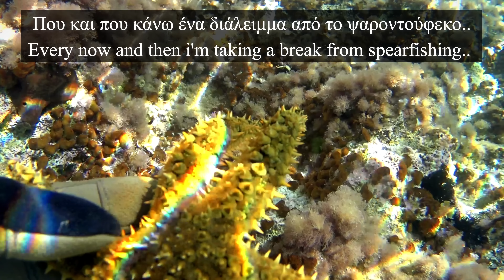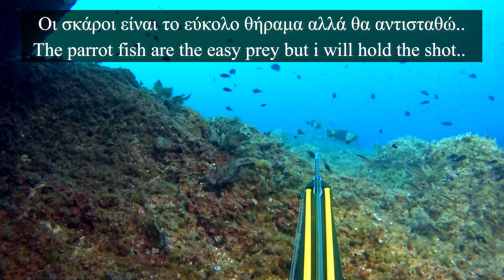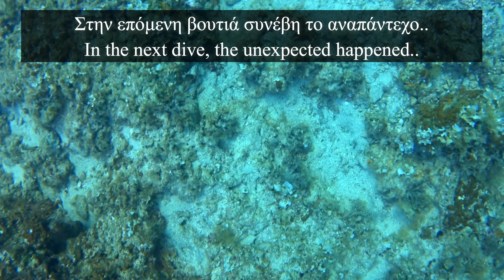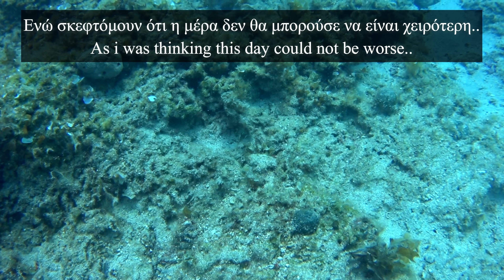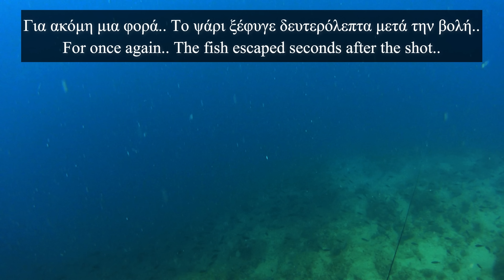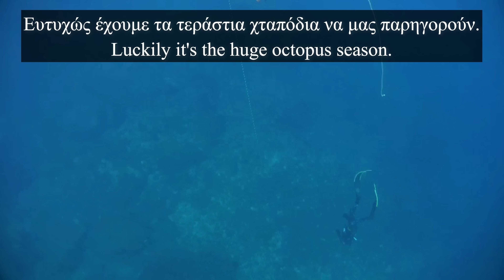😱ΨΑΡΟΝΤΟΥΦΕΚΟ - ΕΤΣΙ ΕΧΑΣΑ ΤΟ ΨΑΡΙ ΤΩΝ ΟΝΕΙΡΩΝ ΜΟΥ- HOW I LOST THE FISH OF MY DREAMS IN SPEARFISHING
Πώς θα σας φαινόταν αν είχατε μια μεγάλη ευκαιρία να πιάσετε τo ψάρι των ονείρων σας... αλλά η καλύτερη μέρα της υποβρύχιας ζωής σας να μετατρέπεται τελικά στον χειρότερο εφιάλτη σας; Περιττό να πω ότι μου πήρε πολύ κουράγιο για να ανεβάσω αυτό το βίντεο.. Κάθε γνώμη είναι αποδεκτή αρκεί να έχετε σεβασμό και να μιλάτε σωστά (όχι βρισιές).

How would you feel if you had a great chance to catch the fish of your dreams... but the best day of your spearfishing life turns into your worst nightmare? Needless to say that it took me a lot of courage to upload this video. Every opinion is acceptable as long you have respect and the proper language (don't swearing).

🔱 O εξοπλισμός μου:
Στολή, Γάντια και καλτσάκια : Meister
Λεπίδες : Meister F1
Μάσκα μικρού όγκου : Aqualung Micromask
Αναπνευστήρας : Dario white
Ψαροντούφεκα : Hard Target Roller 102 (1,40x7mm βέργα/1x16mm λάστιχο) - Hard Target Dicentrax (1,30x6,50mm βέργα/2x14mm λάστιχα)
Σημαδούρα : Xifias Sub
Κάμερα : Sony As50

🔱 My equipment :
Wetsuit, Gloves and Diving Booties : Meister
Fins : Meister F1
Diving Mask : Aqualung Micromask
Snorkel : Dario white
Spearguns : Hard Target Roller 102 (1,40x7mm shaft/1x16mm rubber band) - Hard Target Dicentrax (1,30x6,50mm shaft/2x14mm rubber bands)
Buoy : Xifias Sub

 ➨ Μερικά πράγματα για μένα:
Γειά σε όλους, ονομάζομαι Γιάννης Αγαπητός, είμαι 36 ετών και κάνω ψαροντούφεκο από όταν ήμουν περίπου 20. Αγαπώ την θάλασσα και το ψαροντούφεκο. Επίσης μου αρέσει να επεξεργάζομαι και να ανεβάζω τα βίντεο μου στο YouTube, ελπίζοντας πως έτσι θα μπορέσω να μοιραστώ τις εμπειρίες μου μαζί σας! Σας ευχαριστώ όλους για την στήριξη!

 ➨ About me (bio):
Hi everyone, my name is Giannis Agapitos, i'm 36 years old and i'm doing spearfishing since i was about 20. I love spearfishing and freediving and I also like the process of editing and uploading my videos in YouTube, hoping that with this way i could share my experiences with all of you! Thank you all for the support!

Main Music No.1 :
I couldn't find the source of the video,
if someone has it please inform me.

Main Music No.3 :
Epic Cinematic Music (1 HOUR VERSION) [Non Copyrighted Music]

KOGO Gaming - There are also some free music on my channel
''Perfect Music for Gaming Videos''